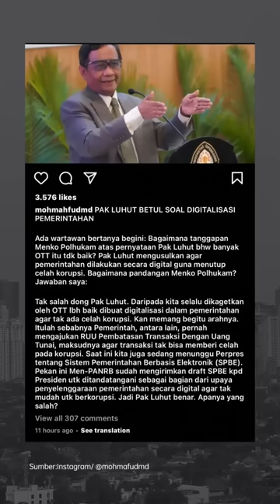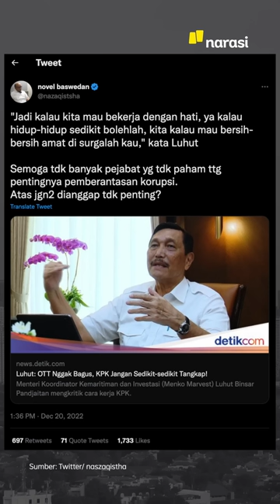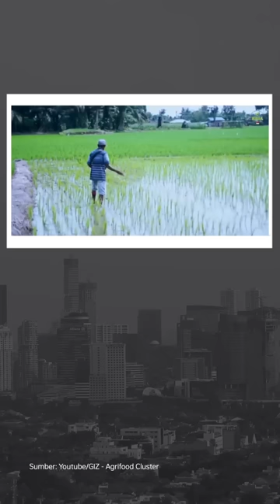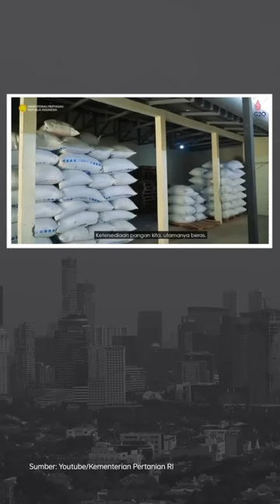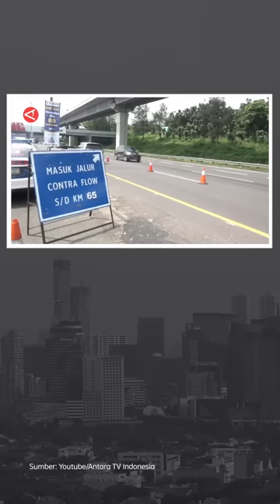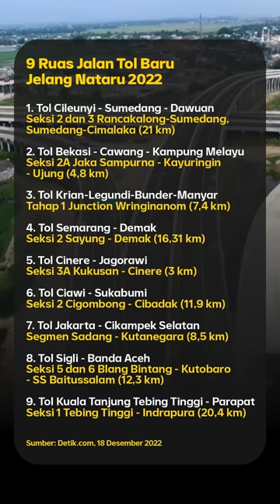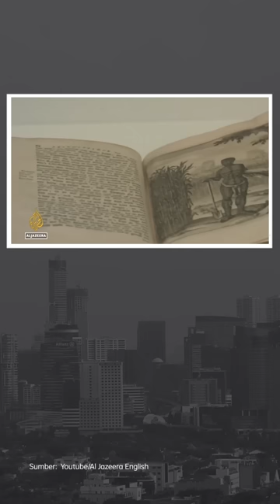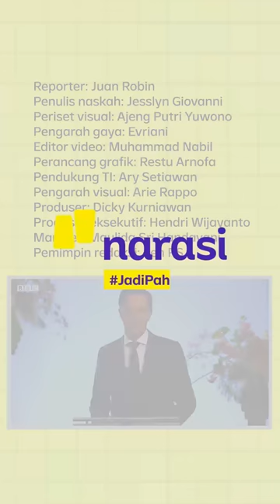LUHUT KRITIK KPK, OTT GAK BAGUS BUAT NEGERI INI | Narasi Pagi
Menko Maritim dan Investasi, Luhut Binsar Pandjaitan, kembali bilang kalau operasi tangkap tangan alias OTT yang dilakukan KPK itu enggak bagus buat negara. Luhut menekankan pentingnya pencegahan dengan bikin semua urusan jadi serba digital. Tahun lalu, Luhut juga ungkapkan hal yang sama. Hmm, masa gak perlu ada OTT, sih?

Dari dalam negeri lainnya, sejumlah persiapan dilakukan Polisi dan pihak terkait untuk momen libur Natal dan Tahun Baru 2023. Lalu ada adu data soal klaim harga beras Indonesia di kawasan ASEAN. Terakhir, simak apa kata sejarawan, soal permintaan maaf Belanda terkait perbudakan di masa lalu.

(Narasi)